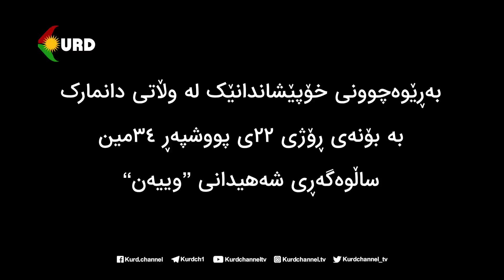خۆپێشاندانێک بەبۆنەی ٣٤هەمین ساڵڕۆژی تیرۆری دوکتور قاسملوو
کۆپێنھاگ - دانمارک